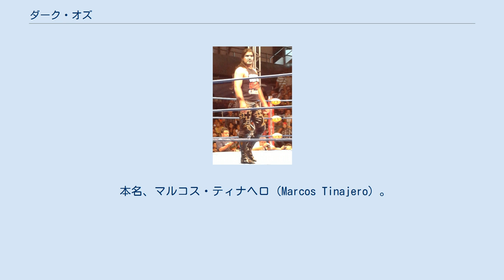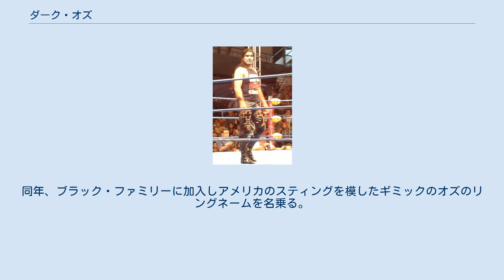ダーク・オズ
ダーク・オズ（Dark Ozz、1975年1月30日 - ）は、メキシコのプロレスラー。
AAA所属。
 本名、マルコス・ティナヘロ（Marcos Tinajero）。
ミチョアカン州ウルアパン出身。
 1996年デビュー。
デビュー当時はアンヘル・デル・ミステリオやレイ・ドラゴンのリングネームを名乗るテクニコの覆面レスラーであった。
 1999年にはパス・ファインダーのリングネームで活動。
 2000年には日本で初開催されたAAAの日本ツアー「トリプルマニアVIII」でイリミネーション・マッチでエル・アレブリヘ & ペロ・アグアヨ・ジュニアと組んで日本人チームの丸藤正道 & 田中稔 & 堀口元気と対戦（他の相手はシコシス、マニアコ、イステリア、チャーリー・マンソン、ピクド、エスペリトゥ）。
 2001年にはプロレスリング・ノアのGHCジュニアヘビー級王座決定トーナメントに出場。
1回戦で小林健太（後のKENTA/ヒデオ・イタミ）と対戦し勝利も2回戦で金丸義信に敗れた。
同年、ブラック・ファミリーに加入しアメリカのスティングを模したギミックのオズのリングネームを名乗る。
 2010年にはダーク・クエルボとのコンビで全日本プロレスの世界最強タッグ決定リーグ戦に出場。